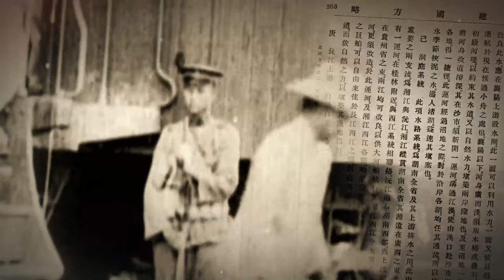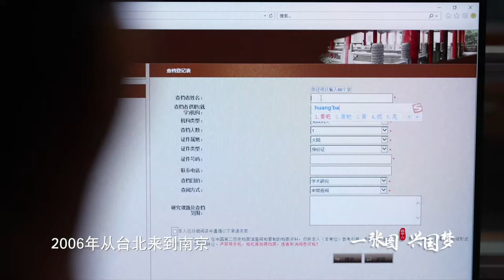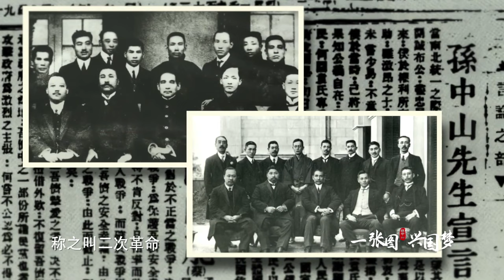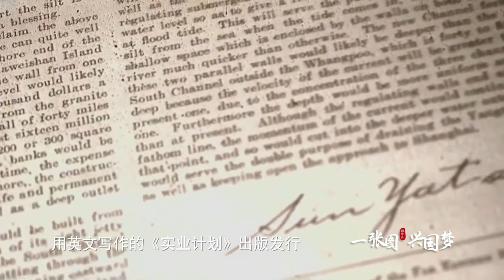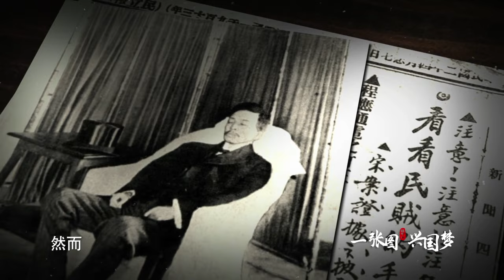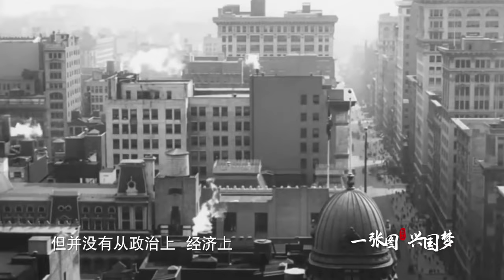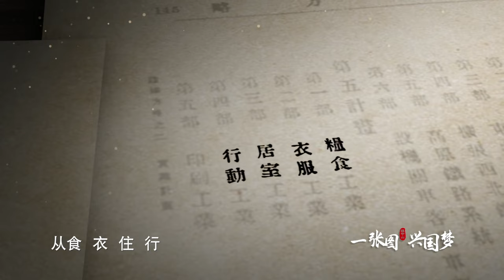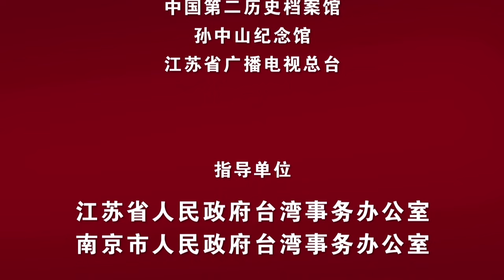一张图 兴国梦 EP01｜ Dr. Sun Yat-sen's International Development of China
《一张图 兴国梦》
世纪伟人孙中山，一生以革命为己任，为中华民族作出了彪炳史册的贡献。一张《孙总理建国方略图》，显示了孙中山对未来中国发展的深刻见解和宏伟气魄。我们跟随生活在南京的台湾青年黄柏文，读懂孙中山描绘的国家建设的蓝图，走进一代伟人的兴国梦。

Dr. Sun Yat-sen's  International Development of China
Sun Yat-sen, a great figure of a century, took revolution as his lifelong duty and made immortal contribution in history for the Chinese people.  His planning map for a new China
revealed his profound insight and magnificent ambition for the development of the nation.
Following Huang Bowen, a young man born in Taiwan and living in Nanjing, we try to understand Sun’s blueprint for China’s construction and feel his dream for a great nation.